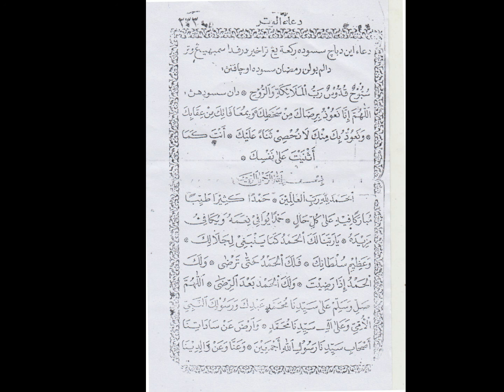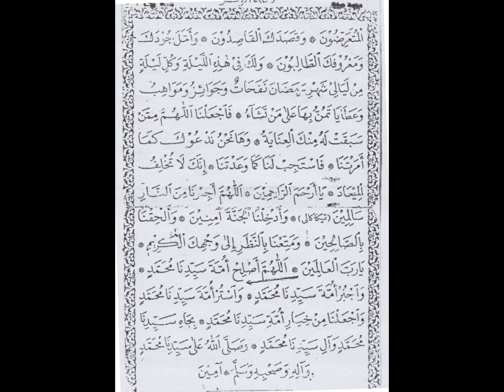Doa setelah shalat witir ramadhan - Doa setelah sholat witir ramadhan (doa witri) oleh S Paputungan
SHOLAT WITIR

Sholat witir merupakan sholat sunnah yang istimewa. Dari jumlah rakaat, ia paling berbeda dibandingkan sholat-sholat sunnah lainnya. Dari keutamaan, ia juga punya banyak keistimewaan.
Begitu istimewanya sholat ini, sampai-sampai Rasulullah shallallahu ‘alaihi wasallam mewasiatkan kepada sahabat beliau agar senantiasa mengerjakannya, jangan sampai meninggalkannya. Sholat ini pula yang menjadi penutup seluruh sholat malam.